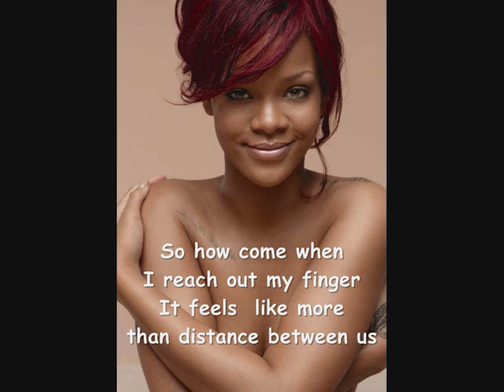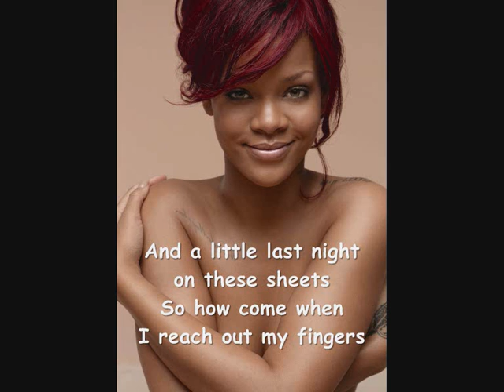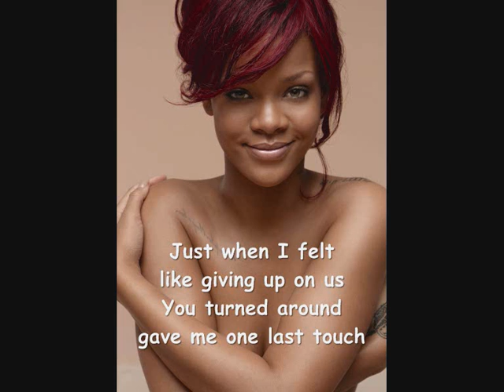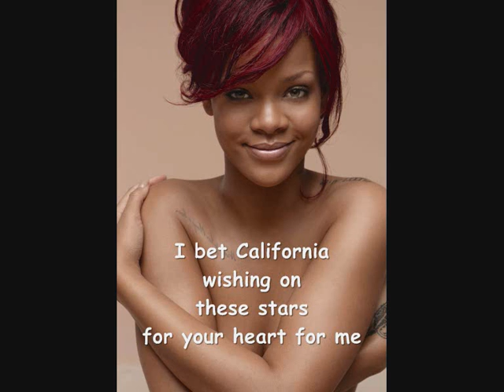Rihanna - California King Bed